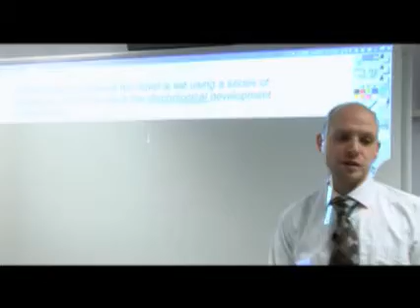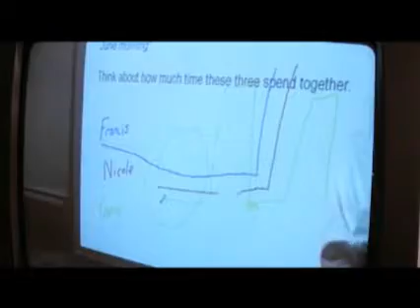Teaching with Bayley - Underachieving Boys - The Gender Debate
In this second of a three-part, whole-school series on underachieving Year 10 boys at Bexleyheath School, Kent, behaviour expert John Bayley explores whether a lack of male role models could be affecting performance levels.